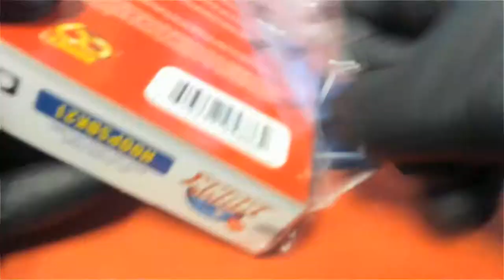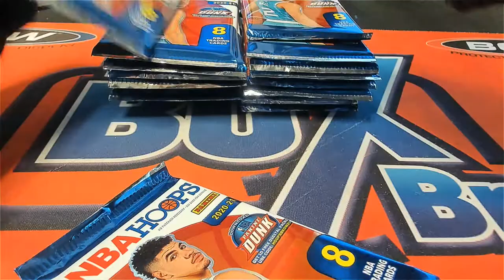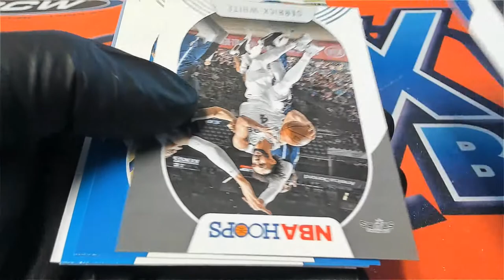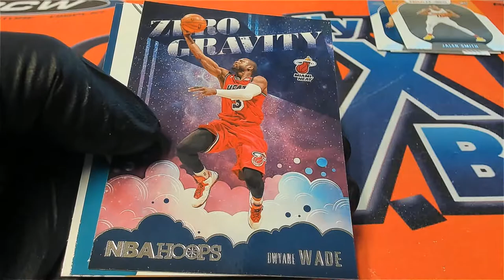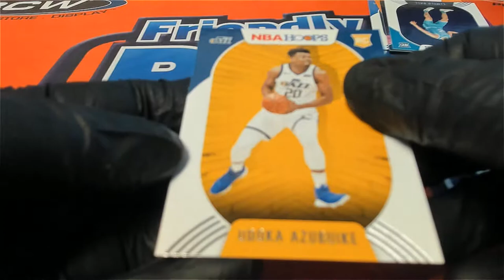202021 PANINI NBA HOOPS BASKETBALL MC'S PACKS ID 21HBKBIPR202